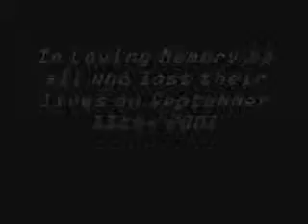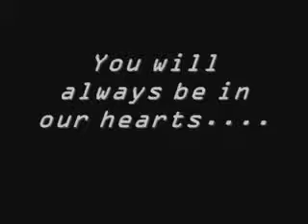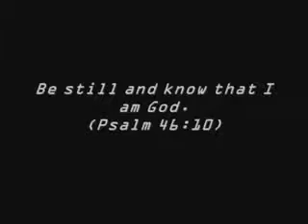1733 2001 Sep Tributo al September 11 Video de YouTube